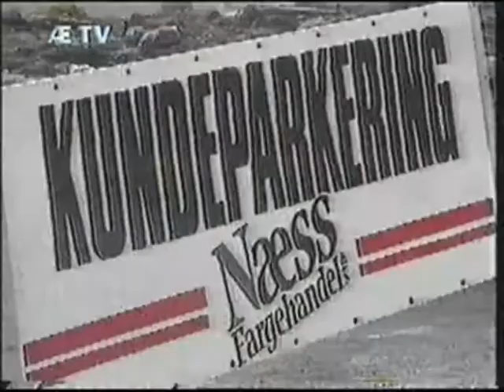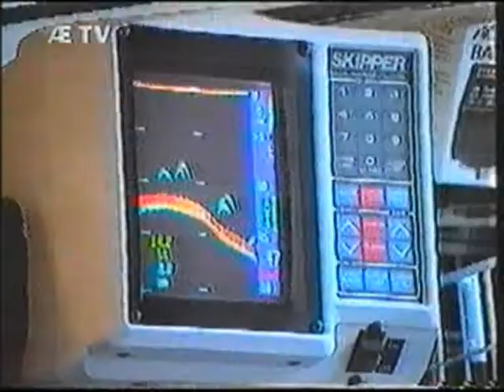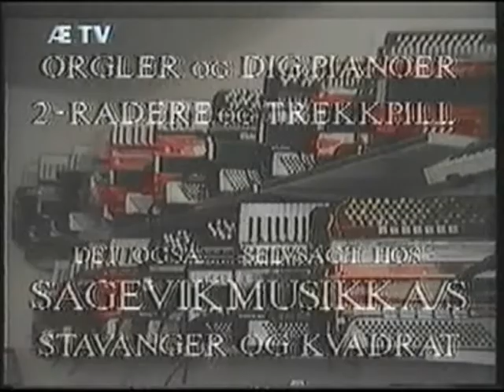17 mai Stavanger 1992 Salutt på Ulsnes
17 mai Stavanger 1992 Salutt på Ulsnes